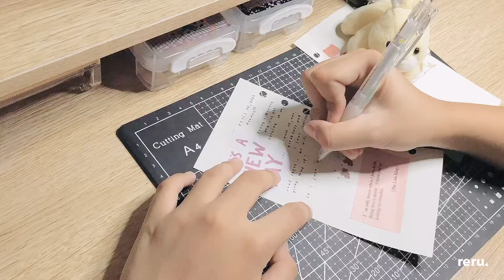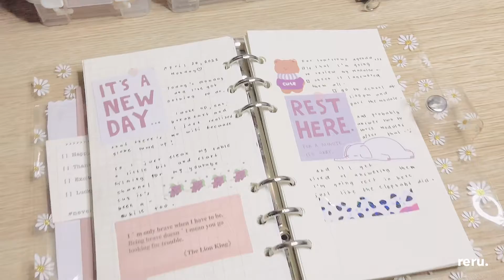#9 ፧ ˑ 𖥔 journal with me🍬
≡ ⌂ ⌕ open a mail from reru ♡゙
  💬 watch in 1080p
Finally back with another journaling video !
I made a new template for my preview, I wonder
if you guys love it ? Hehe. Its not that perfect but
Im happy that it turned out fine 💕.

💭Do you sell affordable toploaders ??

a : Yes I do, but for Ph only. You can check out the details on my twitter account. Just Dm me if you guys are interested 🧚🏻‍♀️

🧺f o r _b u s i n e s s

I hope I can inspire you with my videos⏱️ ぃ ˑ

🩰𖦹ִ  ˑ𖥻 reru .!🧚🏻‍♀️